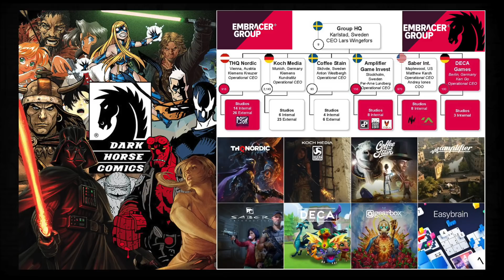Dark Horse Comics sold to Embracer Group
News and analysis on Dark Horse Comics being sold to Swedish holdings company Embracer Group.